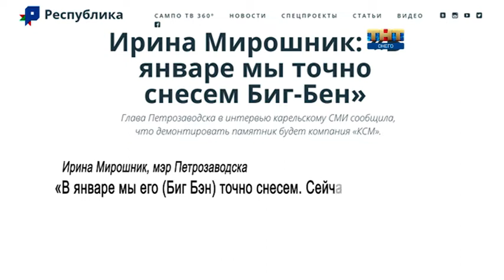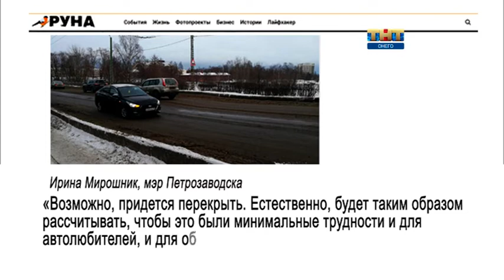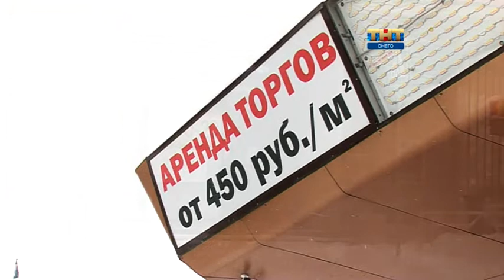Карельский Пистон 23 01 2019